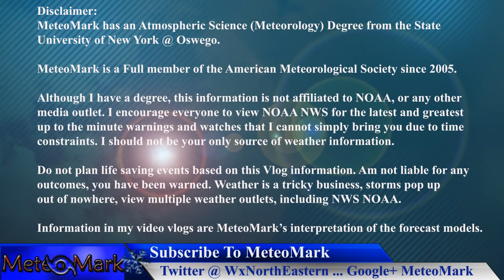Blizzard 2015 Historic NYC Through Boston : Jan 27, 2015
Historic Blizzard of 2015 from New York City to Boston, Long Island, Cape Cod, eastern New Jersey, and stretching through Connecticut, Rhode Island, Massachusetts, southeastern New Hampshire, Maine, into New Brunswick. Widespread 18-32 inch amounts are likely, with wind gusts over 60mph at times. All the details in this special edition of Weather Northeastern.

Item #21366511
username:  LowerThirdMan